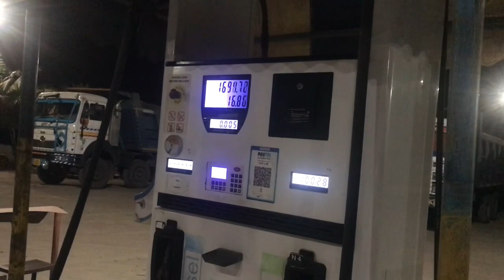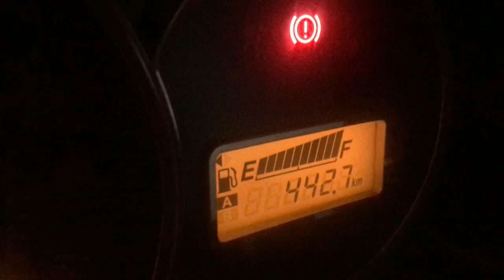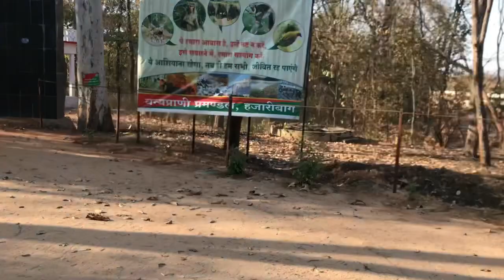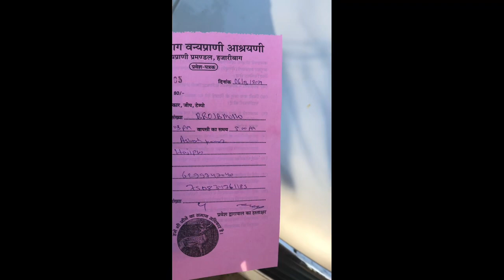बासुकीनाथ में होगया कांड || wildlife sanctuary